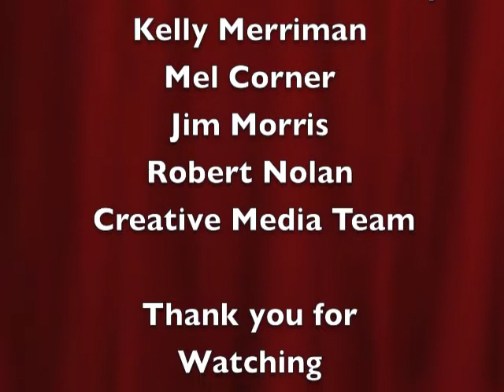Cylinder City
As part of our half term offer through February, families came together to make a gigantic city made entirely from cylinders with artist Jim Morris! Check out what happened here...